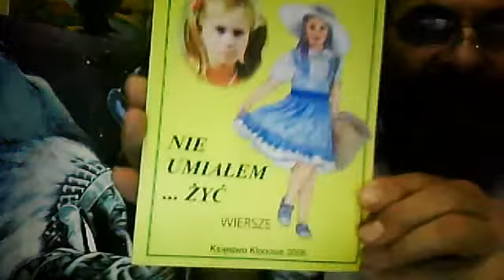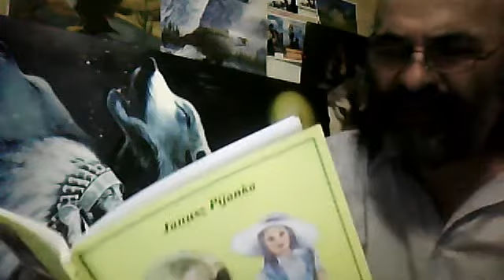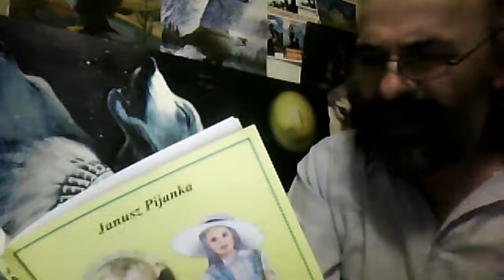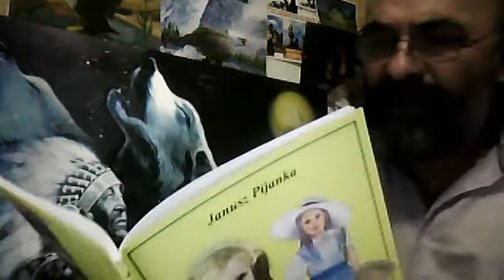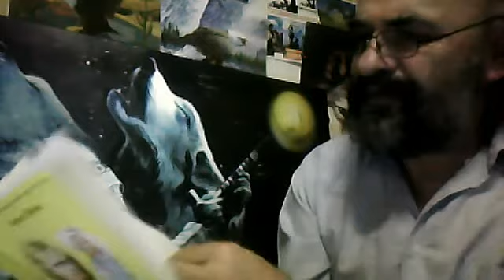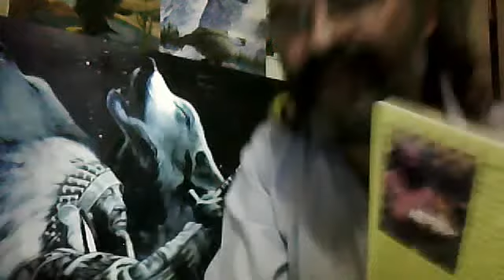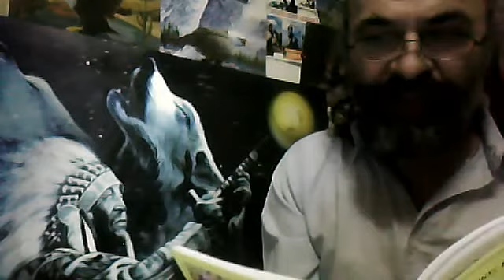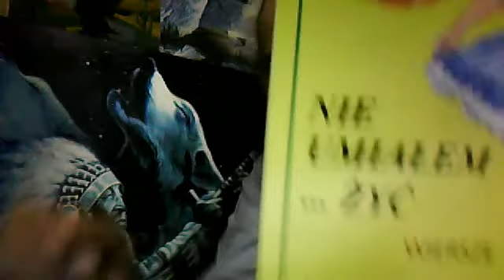januszpijankaklonowa's Webcam Video from March 3, 2012 10:10 AM